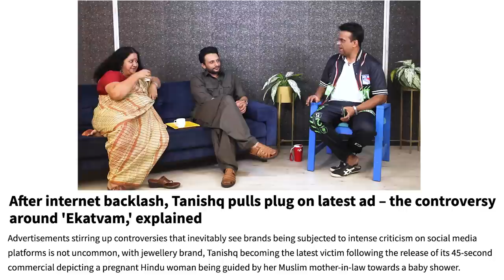Mohd. Zeeshan Ayyub : ‘I was broken when my film with Aamir Khan & Shahrukh Khan flopped!’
In the second part of my interview with Mohd. Zeeshan Ayyub and Rasika Agashe, Zeeshan speaks about how he was heartbroken when his films with Aamir Khan and Shah Rukh Khan flopped.

Rasika opens up on the Tanishq controversy and why she spoke about it.

Zeeshan reveals what had happened when he had replaced Sonu Sood in Manikarnika.